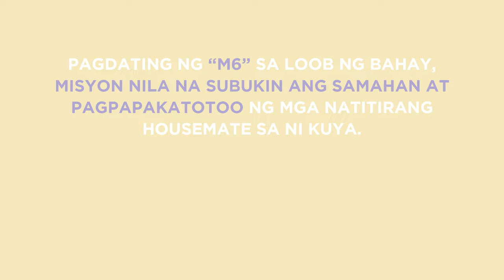PBB Balikbahay: Pamu, hindi napigilang makipagsagutan sa "M6"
PBB Balikbahay:

Naging mainit ang sagutan sa pagitan ng “M6” at mga PBB Unlimited Housemates, lalong lalo na si Pamu.

Panoorin ang naging tensyon dito!